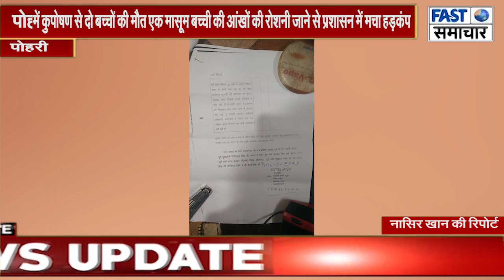पोहरी में कुपोषण से दो बच्चों की मौत एक मासूम बच्ची की आंखों की रोशनी जाने से प्रशासन में मचा हड़कंप